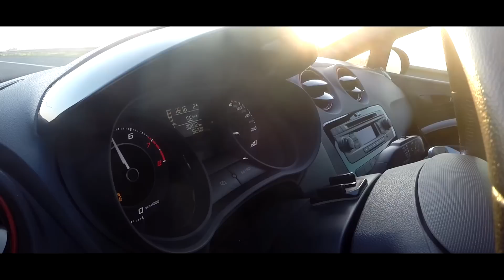Seat ibiza Cupra Stage 2 Test Sürüşü / Artık daha hızlı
Stage 2 yazilim(rsa, pompa benzin)
Forge dumpvalve sesli
Forge wastegate(peak 1.7 cont 1.4 bar)
R8 bobin
Ngk iridium buji
Motul 300v 5w30
70mm turbo back egsoz(katalizorsuz)
St v2 coilover
10mm spacer